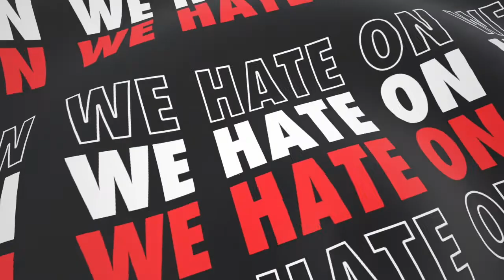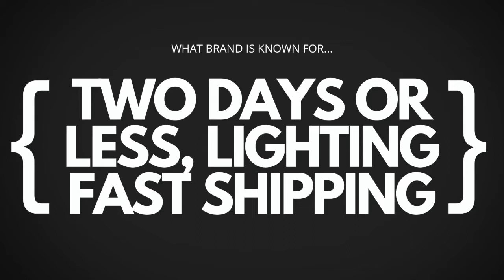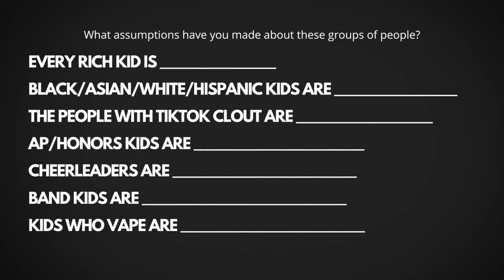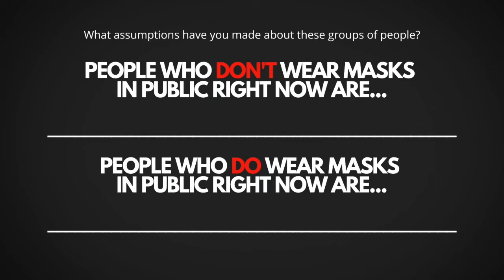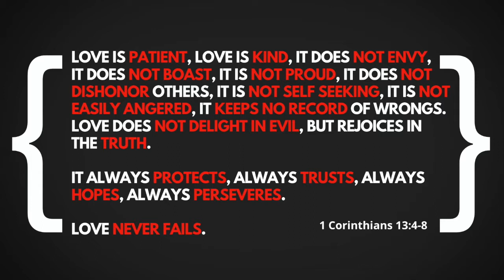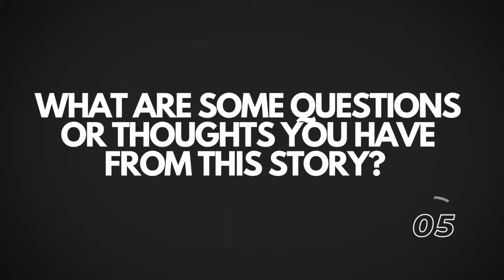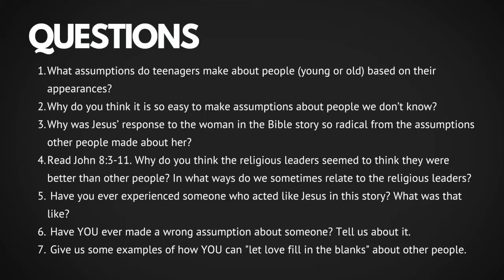Love & Hate | Let Love Fill In the Blanks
Sunday morning lesson for Middle School and High School students